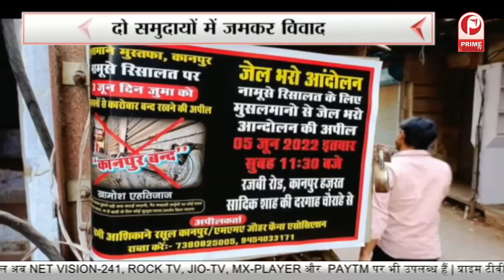President Ram Nath Kovind Gorakhpur Visit : लाइट एंड साउंड शो देखेंगे राष्ट्रपति || Prime Tv